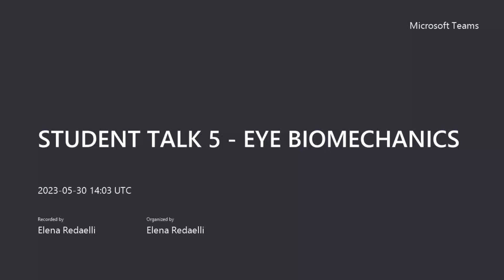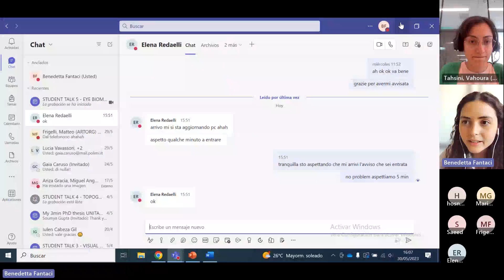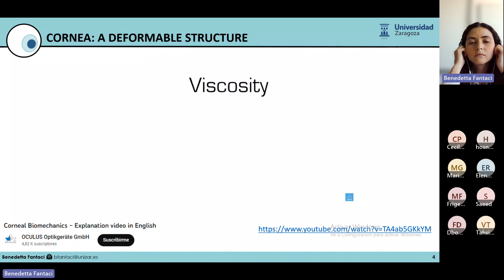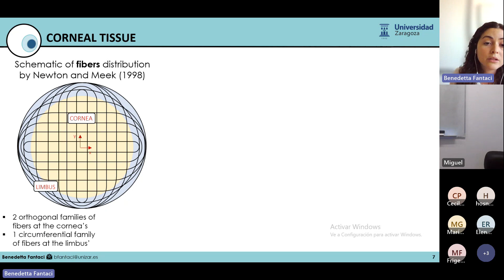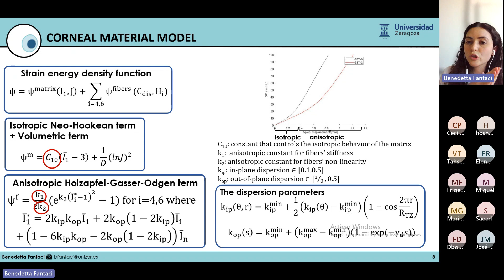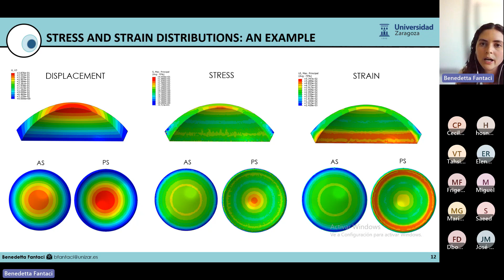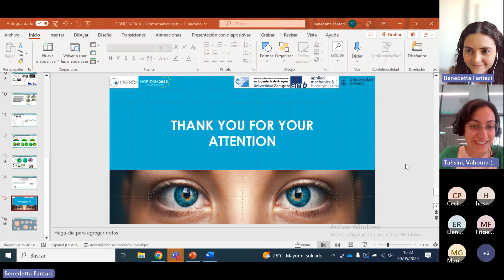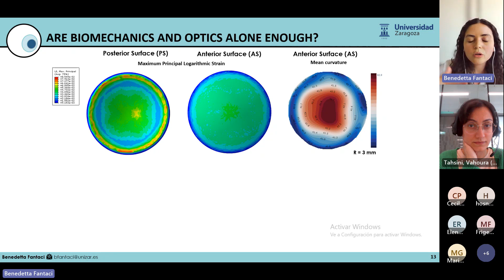Student Talk 5 - EYE BIOMECHANICS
In this student talk series, early stage researchers within the OBERON network share their expertise. Today, Benedetta Fantaci (University of Zaragoza, Spain) speaks about ocular biomechanics and how to model them.